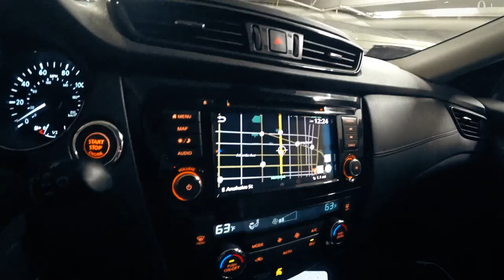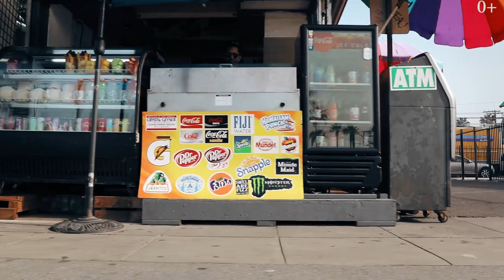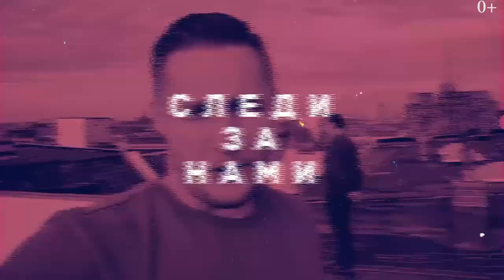Что нужно знать о Лос-Анджелесе: Аренда автомобиля, как и где выбрать отель, в каком районе остаться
На какие районы делится Лос-Анджелес, каким транспортом лучше пользоваться. Где арендовать автомобиль в Калифорнии? Компании по аренде автомобилей. Аренда авто в аэропорту Лос Анджелеса. Лос-Анджелес (ЛА), Калифорния: Все твои американские мечты в одном видео от аренды автомобилей до гостиниц в Лос-Анджелесе от 3х до 5 звезд вдоль пляжа и в городе.

Снято на:
Canon 80d и Sony x3000